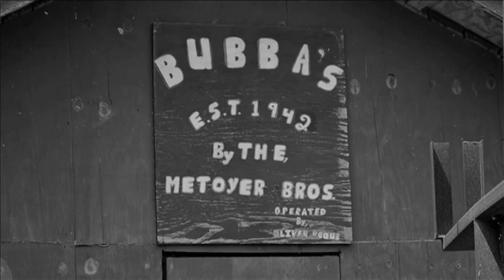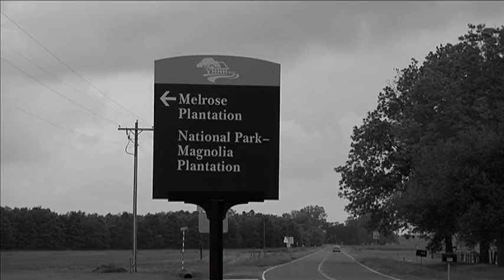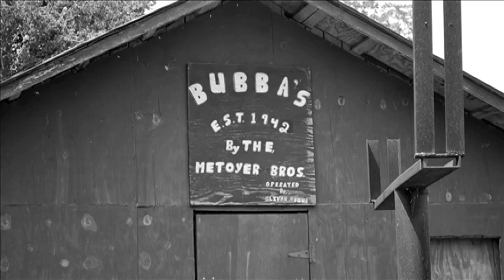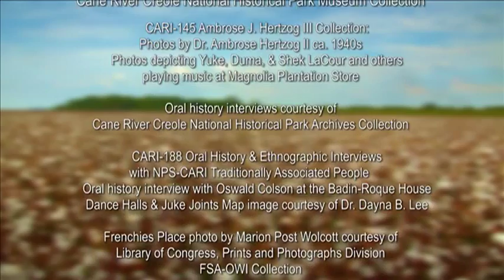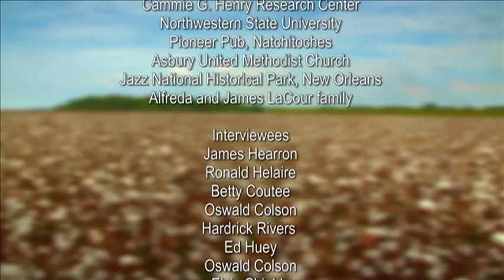Juke Joints, Dance Halls, and House Parties: A Legacy of Music on Cane River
This documentary was produced by the Cane River Creole National Historic Park.